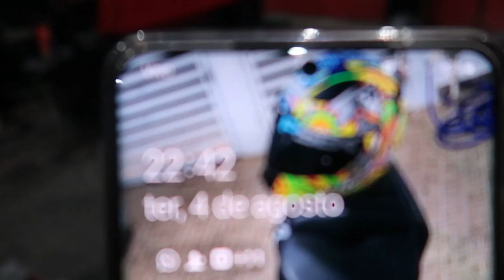MT 03 COM ESCAPAMENTO GRS DE TITAN